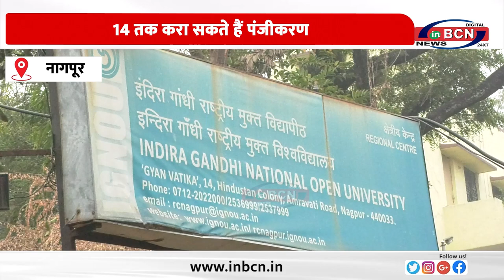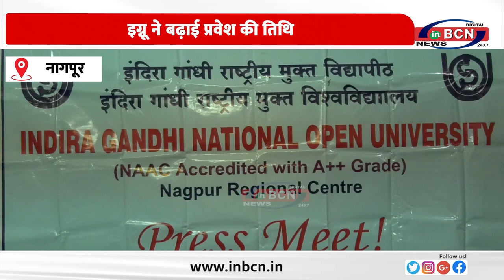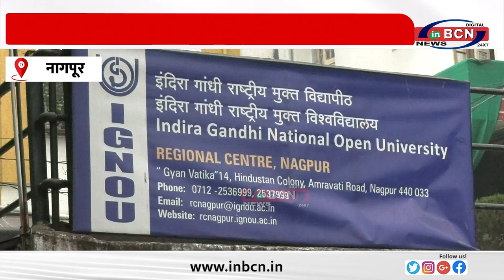इग्नू ने बढ़ाई प्रवेश की तिथि 14 तक करा सकते हैं पंजीकरण ... INBCN NEWS